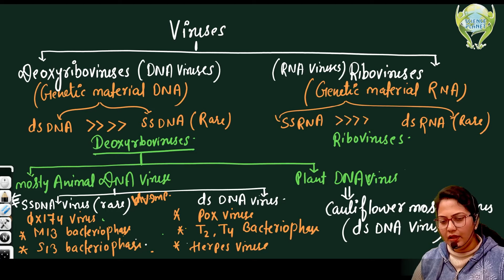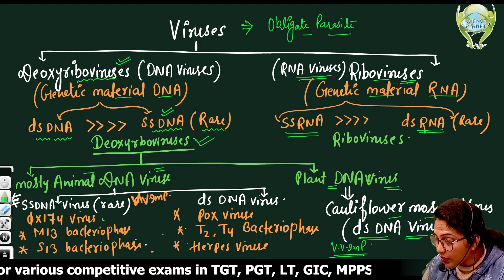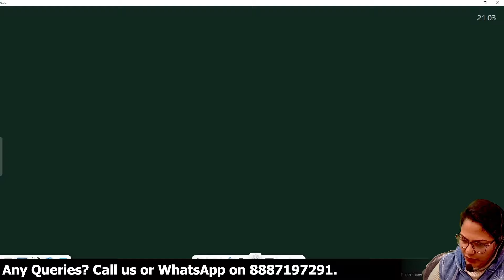DNA Viruses Vs RNA Viruses by Anju Mam of Science Planet!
✔️ Subject marathons.
✔️ Generic video.
✔️ Informative videos.
✔️ Motivational sessions.
✔️ Career counseling sessions for biology in TGT, PGT, LT, GIC, MPPSC, UK, DSSSB, JSSC, IITELANGANA, BPSC, RPSC and all state PGT Biology Exams.

👉 Have Any Queries? Ask Us.